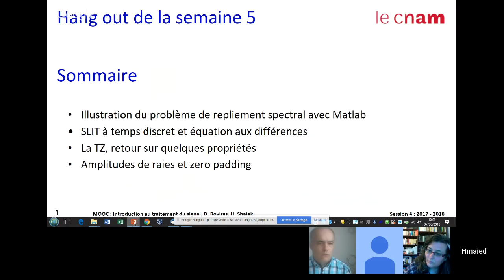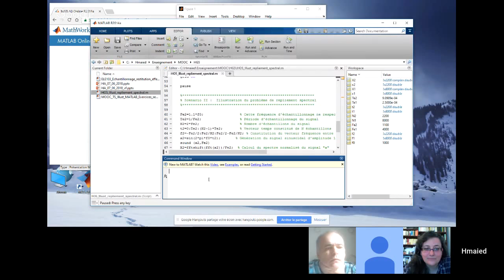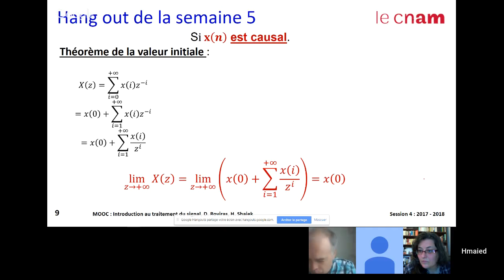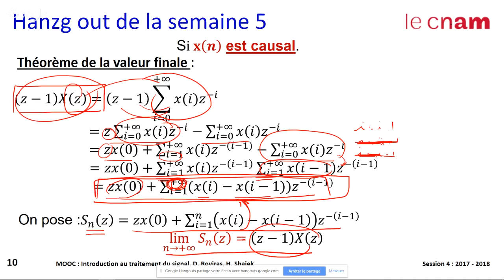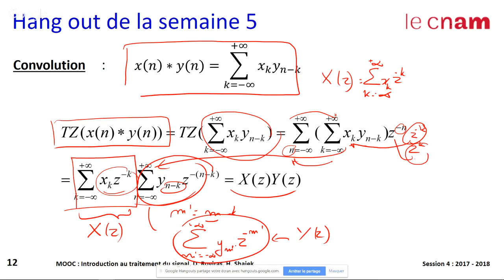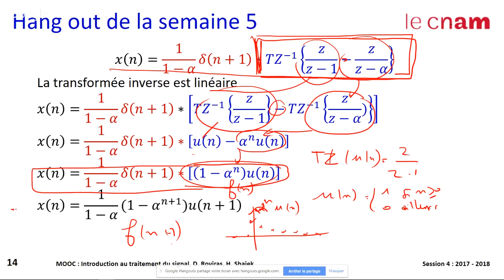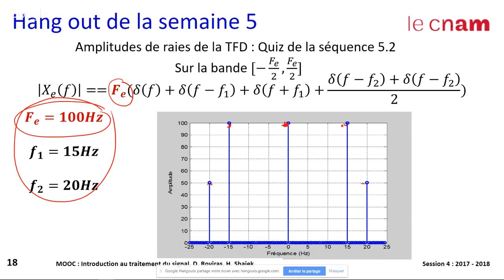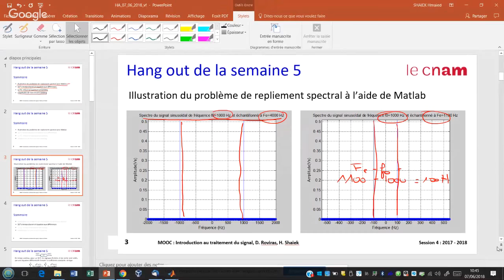Direct n°5 - 7 juin 2018 à 10h00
Direct n°5 du mooc Introduction au traitement du signal - session 4 traitant le filtrage numérique.